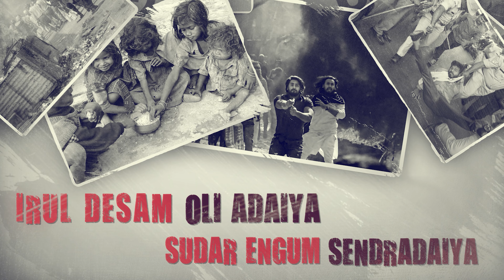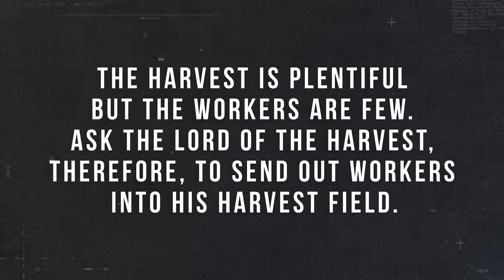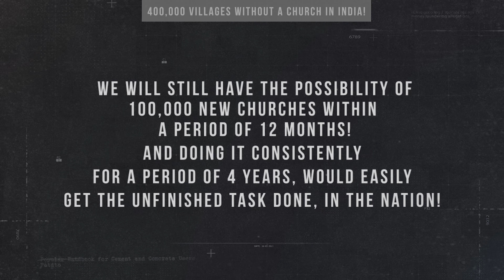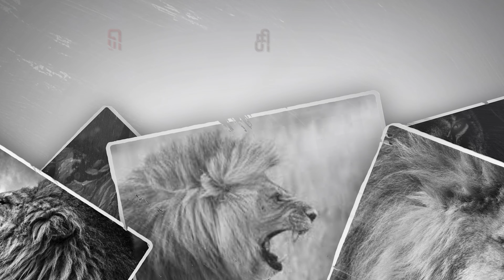எழுப்புதல் நாட்களிலே | NEW YEAR REVIVAL SONG | KALYAN | SAM MOSES | SOLOMON ROBERT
பல்லவி
எழுப்புதல் நாட்களிலே அறுவடை சேர்த்திடவே
அறுவடை எஜமானே ஆட்களை அனுப்பும் x2

அனுபல்லவி
ஜெபிக்கிறோம் நாங்கள் ஜெபிக்கிறோம்
ஜெபிக்கிறோம் இயேசு தேவா x2

சரணங்கள்
1. இருள் தேசம் ஒளி அடைய
சுடர் எங்கும் சென்றடைய x2
எரிபந்தமான முன்னோடிகளை
எழுப்பிடும் இயேசு தேவா
எழுப்புதல் காணணுமே! x2

2. ஈராயிரம் ஆண்டுகளும்
சென்றதே மிக வேகமாய் x2
தீவிரமாக தீப்பொறி போல
திரள் சேனை பெருகட்டுமே
எழுப்புதல் காணணுமே! x2

3. தரிசனமில்லாத நிலை
வேண்டாமே இந்நாட்களில் x2
ஆத்தும பாரம் ஆதங்க வேகம்
அழுகை கண்ணீர் ஜெபமே
எழுப்புதல் காணணுமே! x2

4. ஒருமனம் இல்லாத சபை
பெலனற்ற பரிதாபம் x2
வேற்றுமை களைந்து வேதனை மறந்து
வேண்டுமே ஐக்கியமே
எழுப்புதல் காணணுமே! x2

5. கெர்ச்சித்திடும் சிங்கம் போல
பாய்ந்திடும் பலவானை x2
அடக்கியே அமர்த்தி ஆளுகை செய்வோம்
ஆண்டவர் துணை நமக்கே
எழுப்புதல் காணுவோமே! x2

For Prayers:
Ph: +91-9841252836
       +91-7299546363